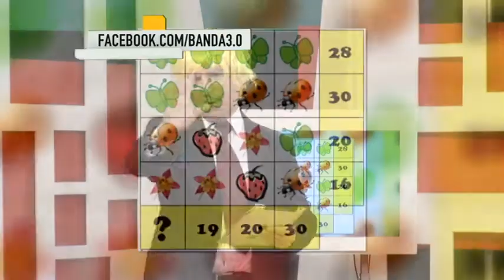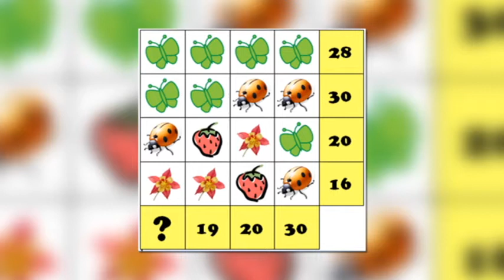TRUMP EN BANDA 06-12-2016